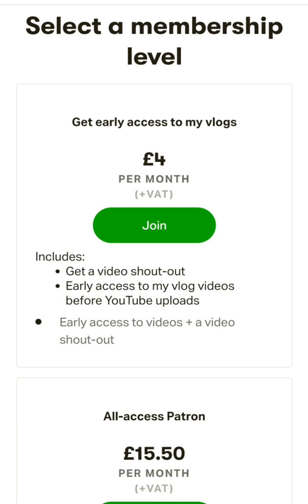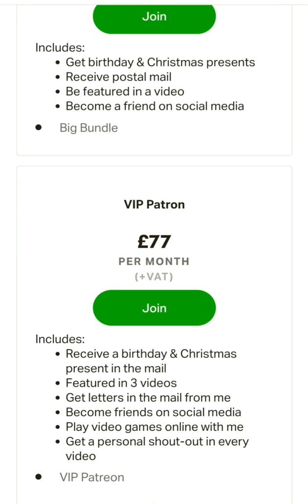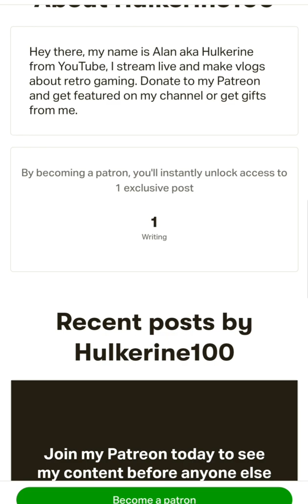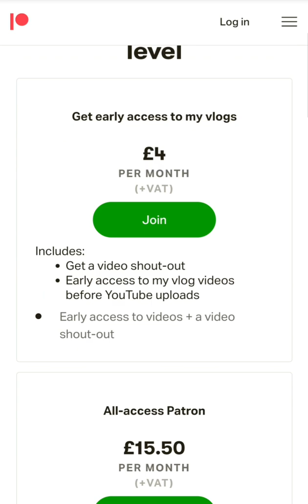I've finally set up my Patreon page!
My Patreon service is finally available for all my Hulkerine fans out there. Come join the green team today!